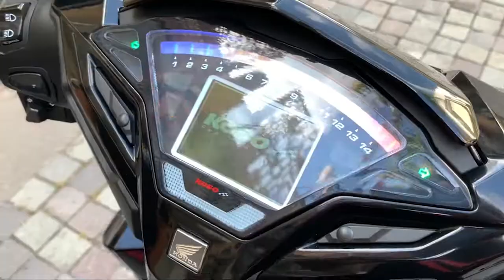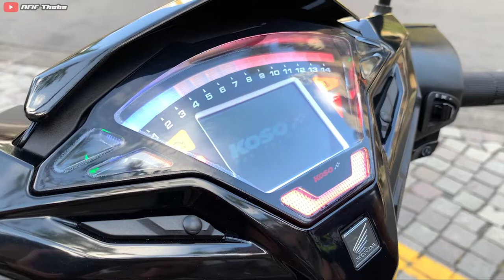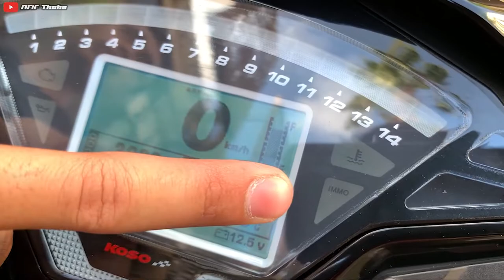VARIO HEDON ALA SULTAN‼️ COCOK UNTUK HARIAN🔥vario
VARIO HEDON ALA SULTAN‼️ COCOK UNTUK HARIAN🔥

Halo guys di vlog kali ini ada unit Honda Vario yang sudah di modifikasi puluhan juta dengan konsep yang simple dan ga bosenin.
Apa saja yang sudah di pasang di motor ini
ikutin terus videonya

Owner Honda Vario instagram @GungAnandaHD